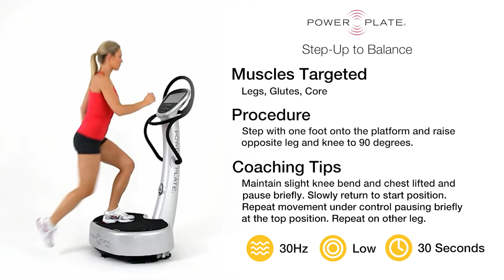Power Plate: Step Up to Balance